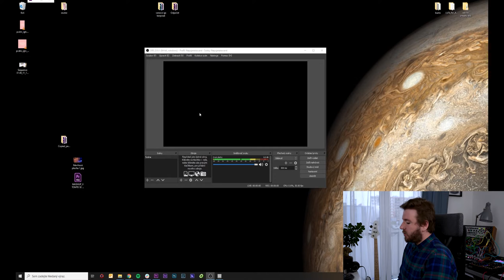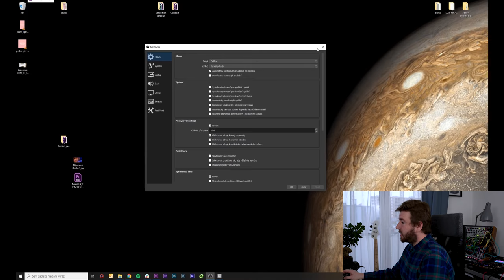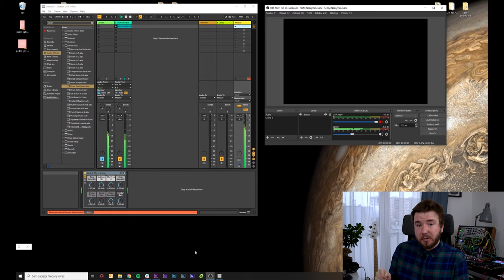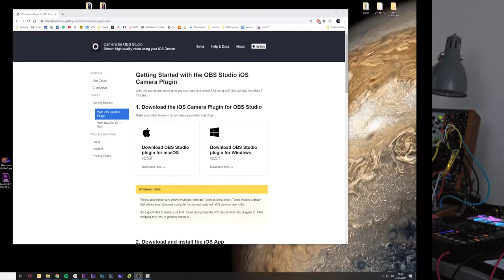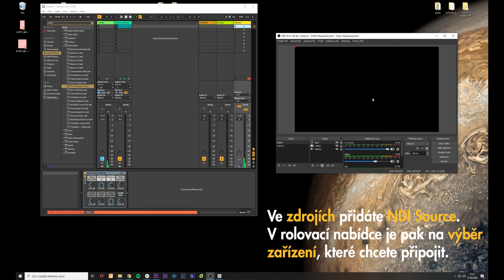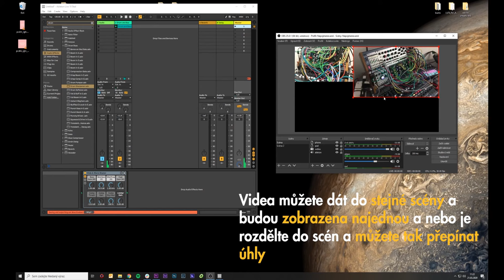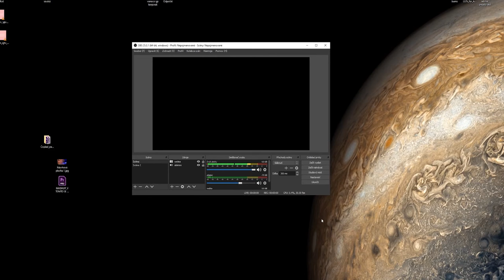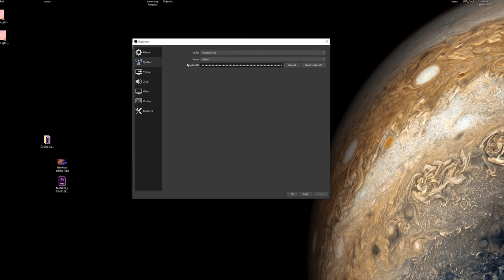Jak streamovat vaší hudbu ve vysoké kvalitě na internet!